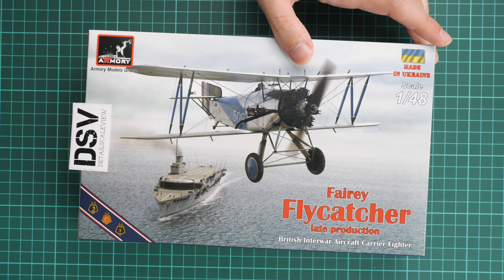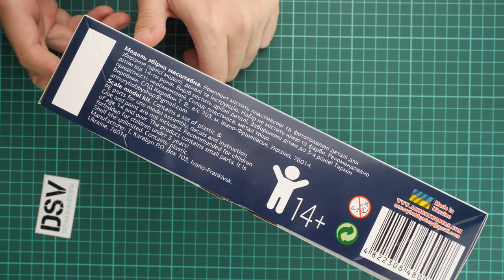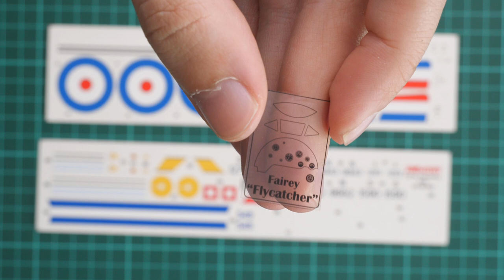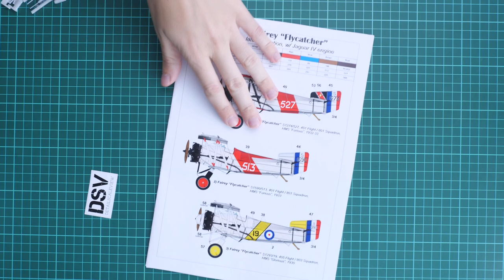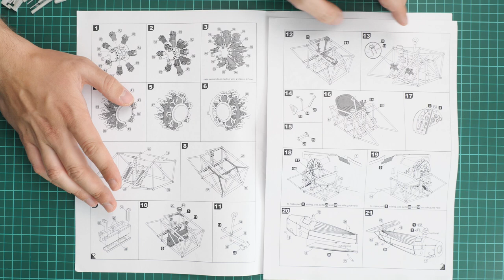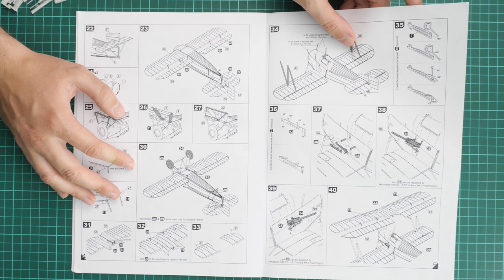Armory Models 1/48 Fairey Flycatcher (48002) Review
This time we take a closer look at the new release from Armory Models. As you can notice, plastic kit copies British biplane in 1/48 scale. There should be some bonuses inside, so it is interesting to see how all this looks combined together in one box.